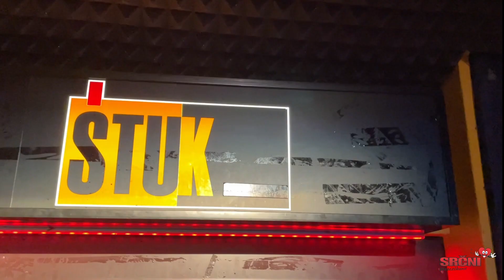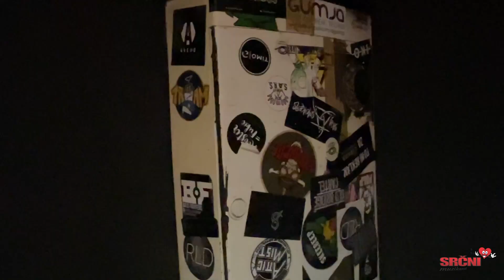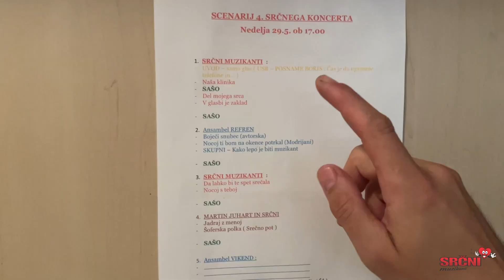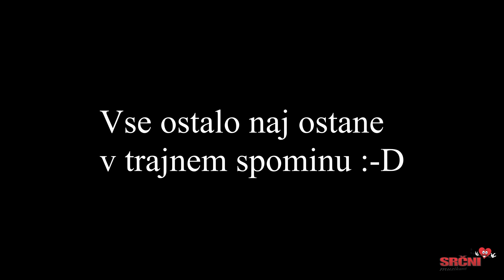Igrali smo v Štuku (Maribor) potem pa še naš 4. Srčni koncert! Vlog #34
🤩Kakšna priložnost! Imeli smo priložnost igrati v Štuku, 🥳 kjer smo pustili sledi. 😜V nedeljo pa smo imeli še lastni 4. Srčni koncert. 🏛 🎶
😍Znano je, da je naša Larisa že nekaj časa v porodniški 👶🍼a na naš koncert je vseeno prišla in zapela nekaj naših. Tam smo se tudi uradno poslovili, zato draga Larisa, Srčni fantje ti (kot smo že povedali na odru) želimo res lepo materinstvo in vse dobro na tej novi poti. Čakamo te! 😁

Poglejte si naš #34 vlog.

👉Nastopajoči: Ansambel Refren, ansambel Vikend, Štirje Kovači, Eva Šolinc in Martin Juhart 🙂